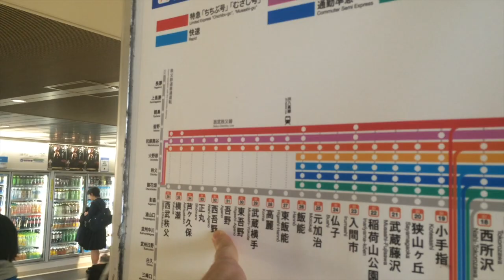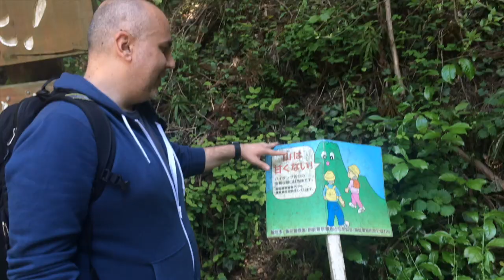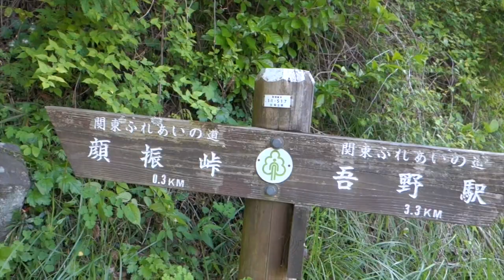Senderismo y subiendo montañas por Japón - ¡Capturamos takenoko!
Capítulo 17 de The Geek and the Friki